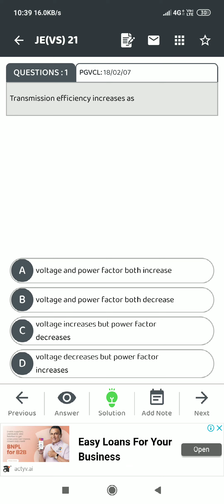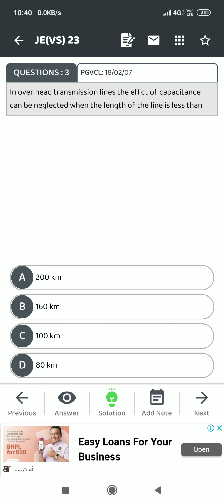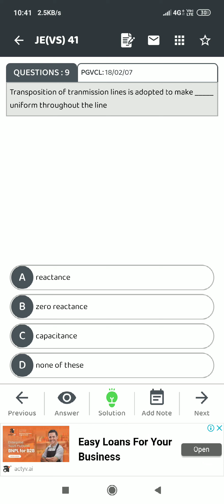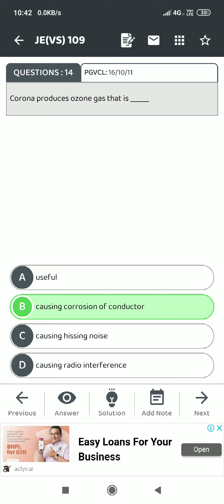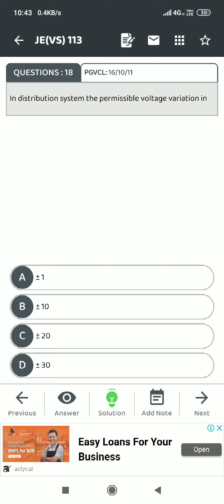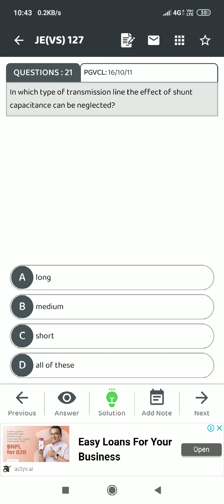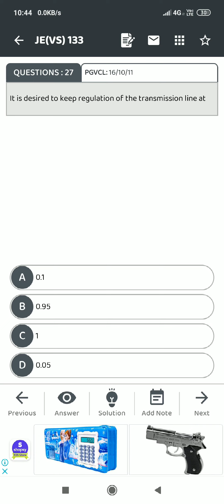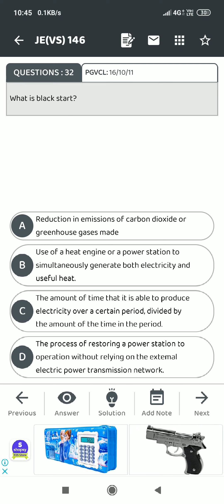uppcl ssc je transmission and distribution power system mcq